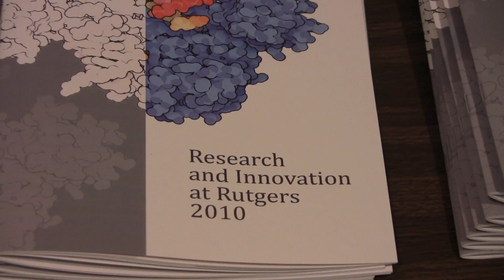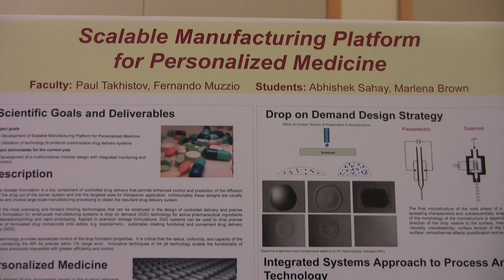Rutgers Research Showcase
Rutgers showed its research prowess and technology partnering opportunities to New Jersey businesses at a daylong gathering on Friday, Oct. 15.